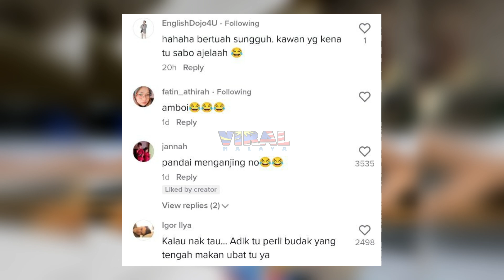SELAMBA ADIK 'NGANJING' SI ABANG MAKAN UBAT...TENGOK APA DIA BUAT..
SELAMBA ADIK 'NGANJING' SI ABANG
MAKAN UBAT...TENGOK APA DIA BUAT..